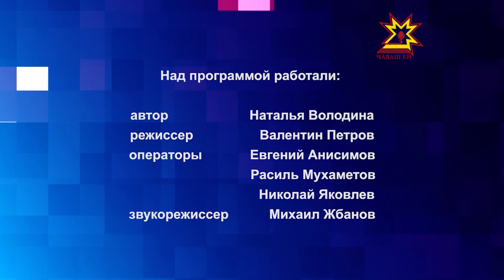Бумеранг. Выпуск 28.04.2015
Гости  студии - главный офтальмолог  Минздравсоцразвития Чувашии Дмитрий АРСЮТОВ и детский офтальмолог   Светлана Никитина

Глаза- зеркало души. А являются ли они зеркалом организма? На этот  вопрос ответят специалисты и расскажут,  как выстроена работа офтальмологической  службы республики, какие виды заболеваний лидируют в офтальмологии и как их профилактировать.